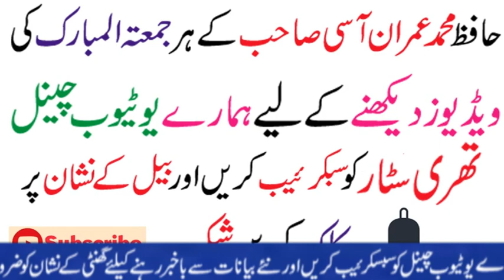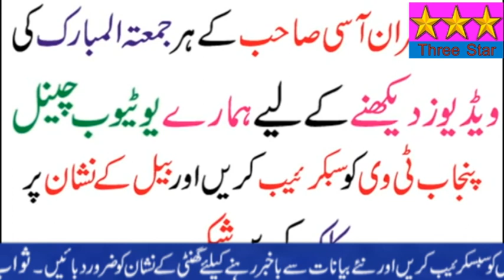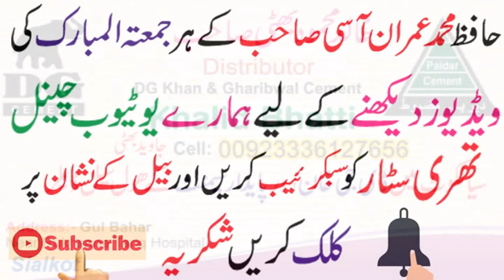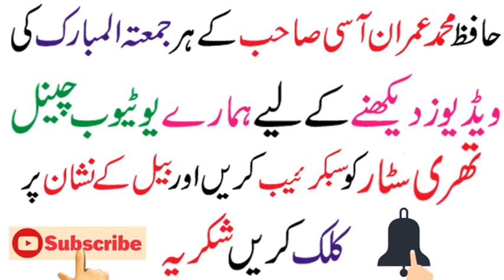Hafiz Imran Aasi Official New Bayan Ramzan Special Bayan 2020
Three Star Movies
Khalid Bhatti